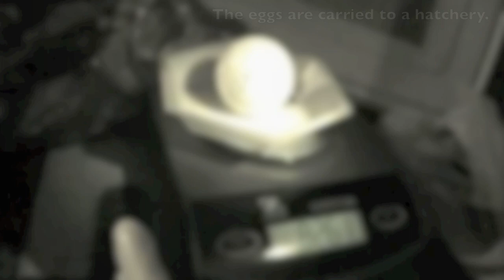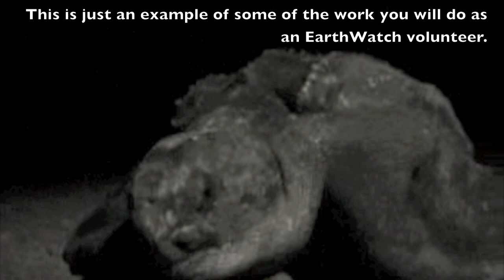EarthWatch: Costa Rican Sea Turtles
A brief description of some of the work that you will be undertaking as an EarthWatch volunteer for the Costa Rican Sea Turtles project. The work you do and the data you collect as part of this project are essential to save the leatherback turtle from extinction. To find out more visit:

Video by: Nathan J. Robinson